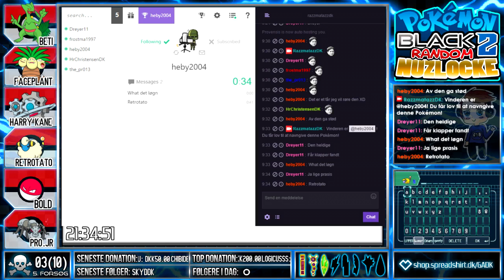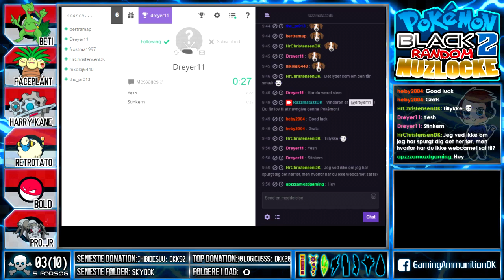[Dansk] Pokémon Black 2 Random Nuzlocke | Del 19: HEMMELIGE PASSAGER!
Pokémon Black 2 Random Nuzlocke - hver tirsdag med start fra klokken 19:00!

Vil du se med når denne serie bliver livestreamet? Så følg mig på Twitch!

Pokémon Nuzlocke regler:
» Alle fangede Pokémoner SKAL navngives (for at knytte et tættere bånd)
» Du kan kun fange 1 Pokémon per område (route)
» Når en Pokémon dør, er den betragtet som død, og kan ikke bruges igen.

Modifikationer af denne ROM:
» Opdateret angreb så det fungerer som efter generation 6
» Udviklinger der kræver man bytter med en anden er erstattet med andre tilgængelige teknikker (mest ved at level op)
» Høje udviklinger er sat ned (Eksempel: Dragonair udvikler på level 40 i stedet for 55)
» Catch rate sat ned for at gøre mere fair (specielt i starten)
» Tilfældige held-items
» Bytte/Legendaries er byttet
» TM's er random
» Items er random
» Move tutors er random

Dette er spillet på PC, det kan du gøre med en DS-emulator. Jeg bruger DeSmuME, som du kan hente på deres hjemmeside her

For at spille selve spillet, skal du bruge en ROM, som fungerer ligesom kassetten til spillet. Her brugte jeg denne

Du kan gøre dit spil randomized ved at bruge programmet fra denne hjemmeside